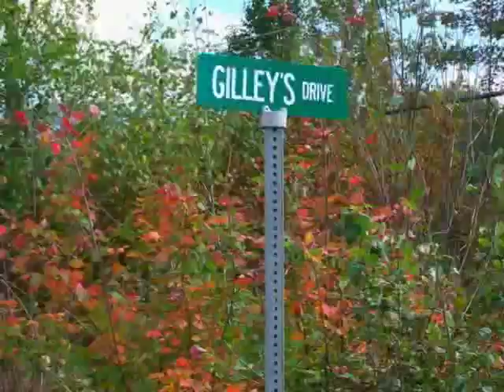Last Photowalk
Route 16, Barton, Vermont. The Barton Reservoir and old waterworks (1889), May Brook and a huge beaver dam.